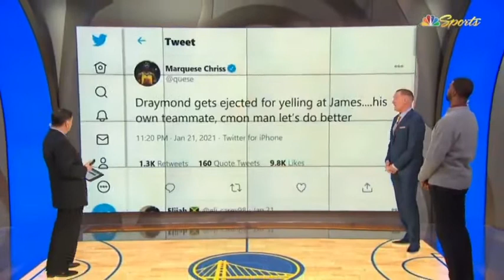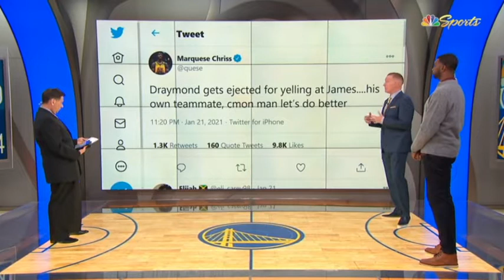[BREAKING] ESPN SC | Tim Legler SHOCKED Warriors fall to Knicks 119-104 despite Stephen Curry 30-pt